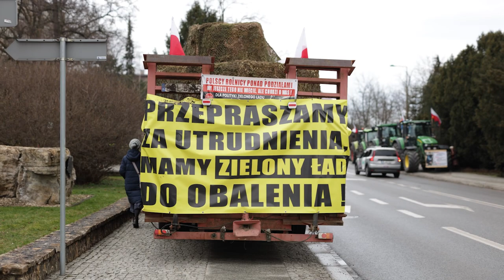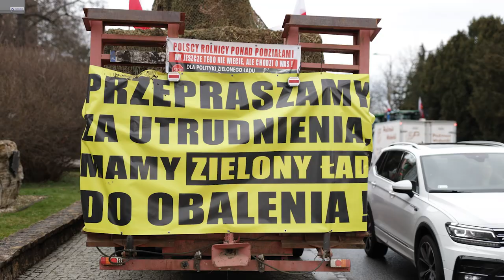Wojewoda Opolska przedstawiła plan dla rolników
Monika Jurek spotkała się z protestującymi rolnikami. Podczas dwugodzinnych rozmów ustalono plan działania ze strony województwa, który zakłada m.in. spotkania ze służbami lokalnymi ws. bezpieczeństwa i kontroli żywności. Oprócz tego w porozumieniu z innymi władzami z polskich województw ma zostać wystosowane specjalne pismo do prezesa Rady Ministrów, w których będą uwzględnione najbardziej kluczowe dla rolników kwestie. Protestujący z kolei oczekują szybkich i konkretnych działań ze strony rządu.